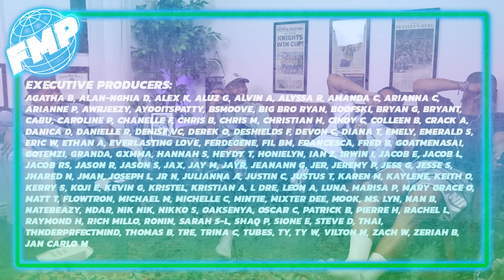Something About Women | Episode 220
In this episode of the Family Mart Podcast the boys talk about dating women, cat calling, first date advice, seating arrangement on a first date, “ima be over here you should pull up,” how to slide in DMs, neck up iceberg selfies, and dog calling.

If you wanna send us stuff:
Chapters:
0:00 Cat Calling
9:32 First Date Advice
28:27 How to Slide in DMS
34:32 Neck Up Selfie Photos